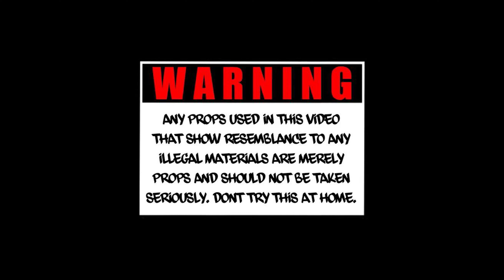Cashatik Tsumo - Beatbox (Official Video) shot